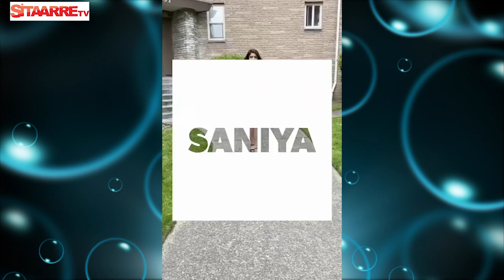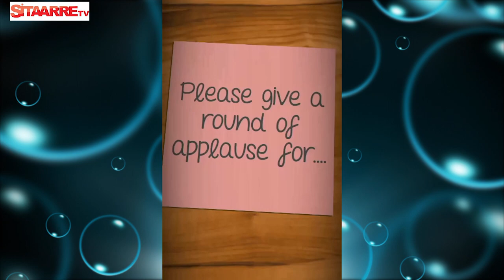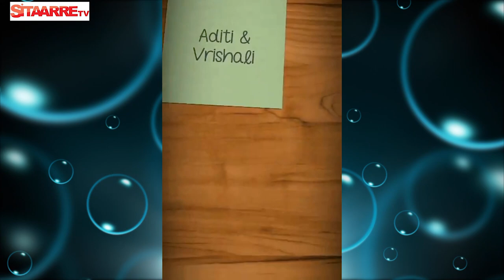Virtual Fashion Show by Swati Thakur Fashion Director Choreographer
Enlighten India USA Media House LLC presents a unique Virual Fashion Show, "SheRoes".
This Video  is dedicated to all our usung She-roes (blend of She and Heroes),She is a woman admired and idealized for her courage and Noble qualities.
Directed & Edited by: Swati Thakur
Coordinated by: Karishma katara Bhadoria
Concept Director: Mustafa Ajmeri